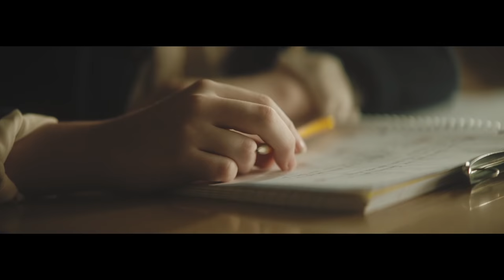Grouplove - Welcome To Your Life (Official Video)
GROUPLOVE – WELCOME TO YOUR LIFE | Die Single aus dem neuen Album BIG MESS